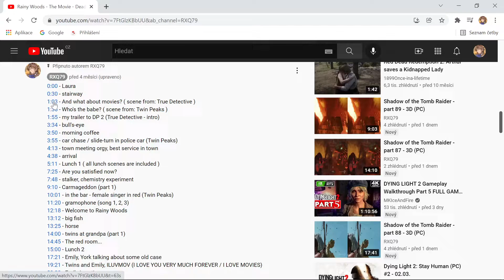Deadly Premonition 1 and 2 - What about movies? - fan trailer - gameplay